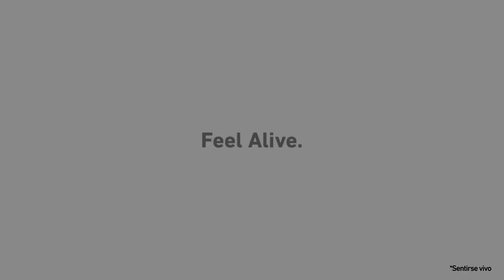Carrete Crosscast Surf SCW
🔴 Carrete surfcasting Crosscast Surf SCW.
🤔 ¿Buscas un carrete polivalente para el surf, y que sea una adquisición que te de servicio durante mucho tiempo? Pues plantéate que éste puede ser tu carrete.
ℹ️ Por un precio módico el Crosscast ofrece tecnologías nada despreciables, como es el cuerpo y el rotor de policarbonato DS4, la rueda de control hecha en zinc Digigear II, la oscilación lenta Slow Wave Wrap, el freno rápido Quick Drag, y más cosas.
✅ En una modalidad de pesca donde lanzar lejos es fundamental, el bobinado progresivo y compacto del Crosscast facilita la salida del hilo y te hará ganar esos metros de más.